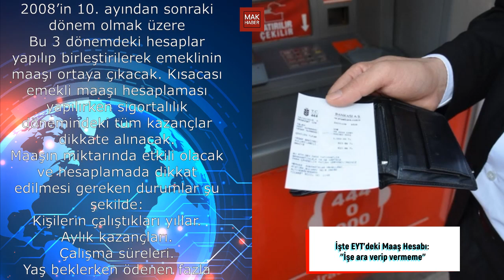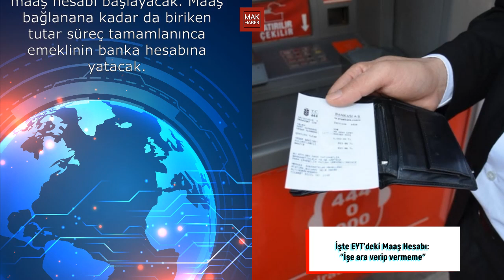İşte EYT'deki Maaş Hesabı: ''İşe ara verip vermeme''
Herkese merhabalar,

-MAK Haber

eyt şartları,
eyt çıkacak mı,
eyt hesaplama,
eyt twitter,
eyt açıklaması,
eyt antalya,
abo düzenlemesi,
bağkur tescil,
staj mağdurları,
3600,
kadın doğum borçlanması,
kıdem tazminatı,
eytlimiyim
vedat bilgin eyt
bağkur tescil mağdurları
staj mağdurları eyt